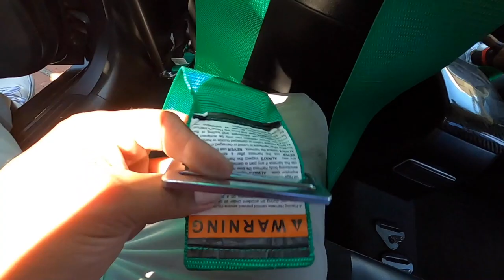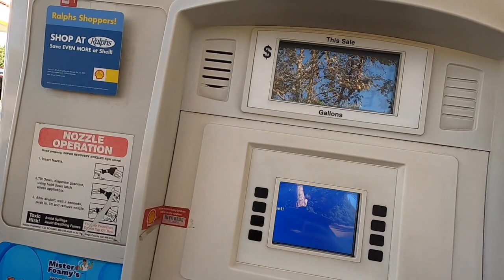TAKATA HARNESS INSTALL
Installing my TAKATA harness on the EVO once again but this time I have the NRG harness bar to go with it. The TAKATA harness install when really smooth, really simple to install.
Hit up PANN AUTO for anything you guys are looking for including TAKATA harness, NRG harness bars, carbon fiber hoods, carbon fiber lips, performance mods. The level of confidence that the TAKATA harness provides is amazing, maybe its just me but for sure feel more secure in the EVO  with the TAKATA harness. Let me know what you guys think about the TAKATA harness, do you guys like them or hate them. TAKATA harness for the passenger coming soon.